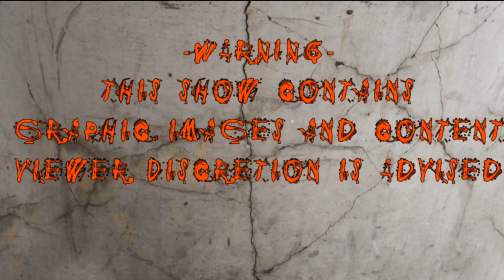The Only Genre Episode 5 Part 1: Dream Anatomy and Guillermo del Toro with the Simpsons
This is part 1 on of episode 5 on The Only Genre.  In this part of episode 5 we talk about the crazy, informative, and grotesque world of anatomy.  Also Guillermo del Toro does his own take on the Simpsons couch gag.

Sean Vidmar       @graves6vi6
Danny Mecler      @dannymecler